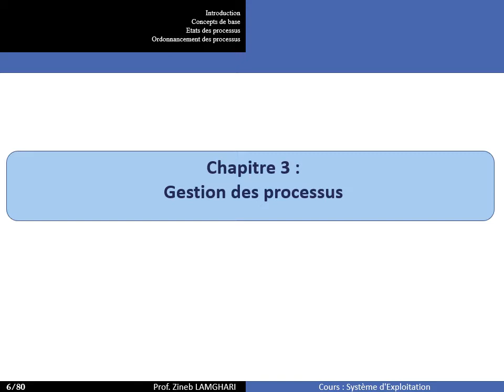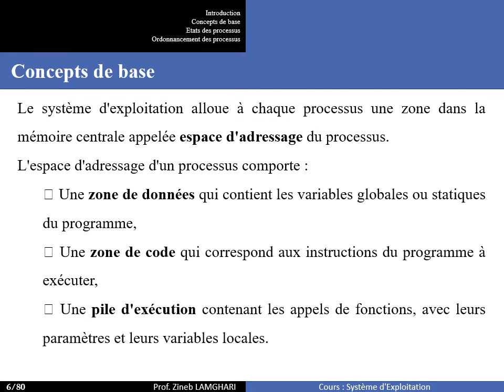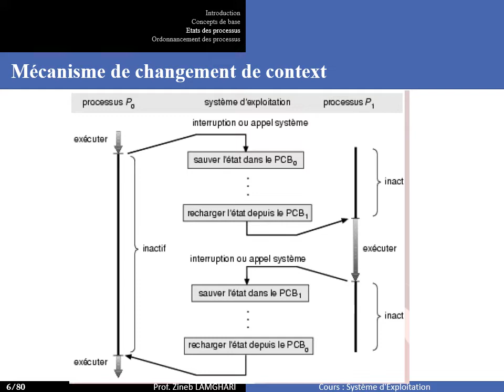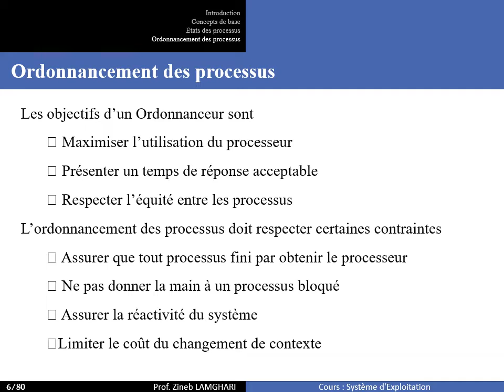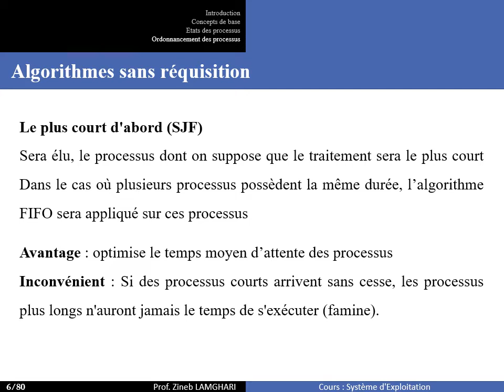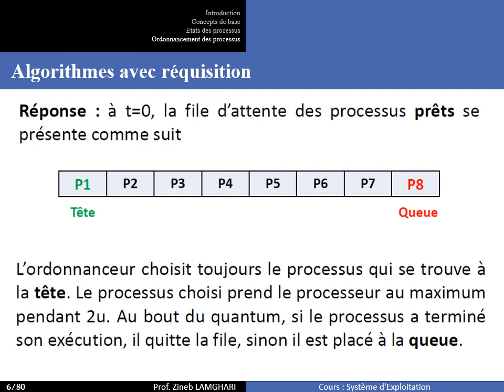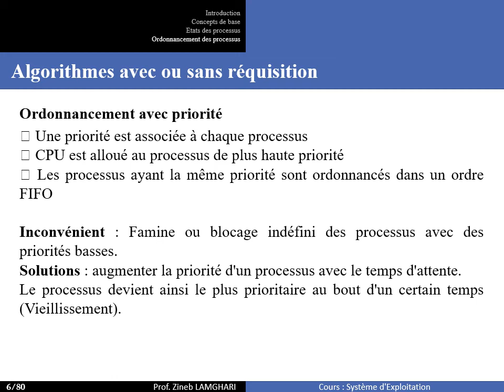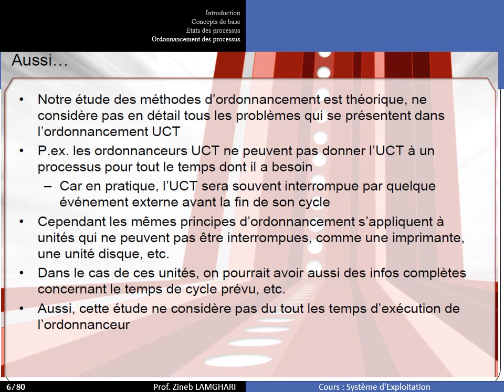Cours système d'exploitation : Gestion des processus (FIFO, SJF, Tourniquet et priorité)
Un processus est un programme en exécution
L’exécution d’un processus doit progresser séquentiellement, cad, à n’importe
quel moment une seule instruction au plus est exécutée au nom du processus
Quand un processus s’exécute, il change d’état.
Chaque processus peut se trouver dans chacun des états suivants :
En exécution: Les instructions sont en cours d’exécution (en train d’utiliser
la CPU).
En attente: Le processus attend qu’un événement se produise.
Prêt: Le processus attend d’être affecté à un processeur.
Un seul processus peut être en exécution sur n’importe quel processeur à tout
moment.
Toutefois, plusieurs processus peuvent être prêts et en attente